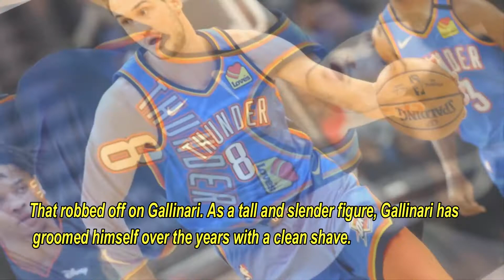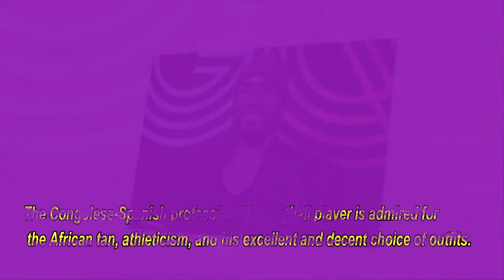Top 20 Hottest NBA Players 2021